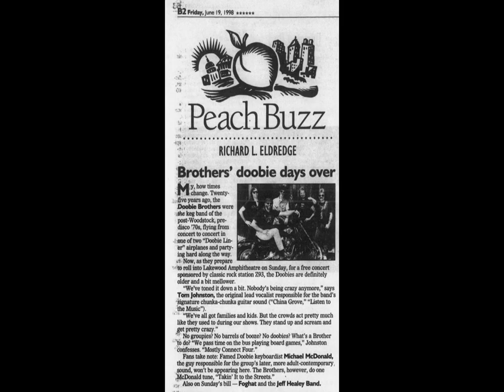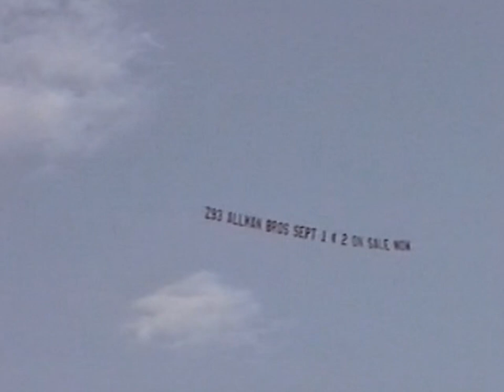Foghat - Atlanta 1998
Foghat
Lakewood Amphitheatre
Atlanta, GA – June 21, 1998

This was a free concert promoted by Atlanta’s WZGC-FM radio station headlined by The Doobie Brothers, but also featuring Foghat and The Jeff Healey Band.  My former Serpentine Waltz bandmate Kevin Davidson invited me to join him and his wife Kathryn for this show, so I was happy to oblige them.  (You can see them in few segments of this video.)  I snuck in my Sony 8mm camcorder to video the entire show from the lawn.  This was only the 2nd show I’d done with my own camcorder.  In fact, I’d captured Savatage just a week a prior to this one.

The original Foghat opened the show, featuring Lonesome Dave Peverett (guitar, vocals), Rod Price (guitar), Tony Stevens (bass) and Roger Earl (drums).  They were promoting their latest album RETURN OF THE BOOGIE MEN, which featured many rerecorded versions of their classics.  I’ve always been a Foghat fan, and this was the only time I’d seen the original lineup together.  I’d seen another incarnation of Foghat with just Lonesome Dave in the early 90s.  Unbeknownst to me, this would be one of my last chances to see the original Foghat, as Dave died of complications from kidney cancer on February 7, 2000 at age 56

Sadly, Foghat’s set was immediately marred by technical problems.  Not too long after they launched into their first song, the P.A. completely cut out.  Although you could still hear them playing on stage, there was no vocals (and the band was relatively low in volume).  After aborting “I Just Want to Make Love to You” as the opener, they also tried in vain to play “Fool for the City”, but there were still problems.  It took about 5 to 10 minutes for the crew to sort these issues out before they restarted the show with “Fool For the City”.

It seemed like a relatively short set for them, although many of the songs they chose were extended for longer jams.  There was too much light for the venue to turn on the video screens, so I had to struggle with shooting a fairly long distance from the lawn area to the stage.  It turned out okay, but I was never considered this video one of my better ones due to the occasional shakiness.  I’ve applied some video stabilization to this copy straight from my 8mm master in hopes of making it a bit more watchable.  (The audio is in Monaural, which is all my camcorder had.)

I wound up even sending a copy to Lonesome Dave’s son afterwards.  I just wanted to get this one out there, instead of just sitting on my shelves for another few decades.  Hope someone out there enjoys this!  (I also captured the Doobie Brothers, which is much better, and Jeff Healey.)

Set List:
Video Intro – 00:00:00
I Just Want to Make Love to You [take 1-aborted] – 00:00:14
Intermission to fix P.A. Issues – 00:03:41
Fool For the City [take 1-aborted] – 00:05:53
Fool For the City [take 2] – 00:08:29
Drivin’ Wheel – 00:13:52
Sweet Home Chicago – 00:21:00
I Just Want to Make Love to You [take 2] – 00:30:07